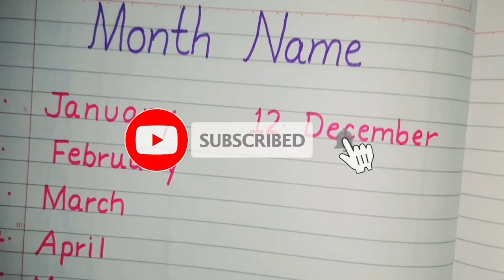Months Name । Months Name of the year। Months Name with spelling। Months Name in English। Months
If you like to see more videos like month of the year with spelling । learn months Name in English then please subscribe and don't forget to click on the bell button so that you can get the notification of the video whenever it is polished.

Title: Months Name । Months Name of the year। Months Name with
 spelling। Months Name in English। Months

We will come back soon with our next interesting and informative video for you.